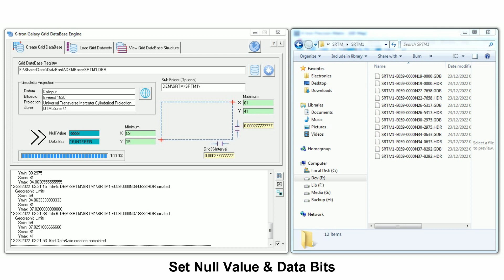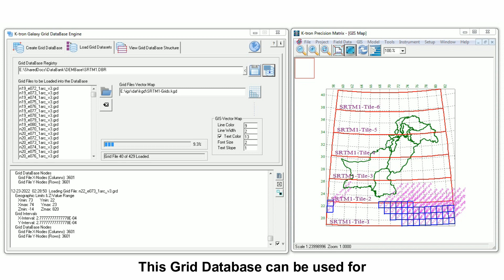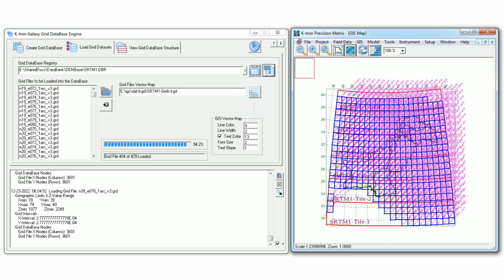K-tron Grid Database Engine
Grid Database Engine is a technology developed by K-tron Research for storage and efficient retrieval of extremely large gridded data. It uses a spatial position based pointer indexing technique for quick retrieval of grid node values. It can be used to create large Grid Databases for Digital Elevations Models, Gravity & Magnetic Anomalies as well as any surface or sub-surface gridded data.